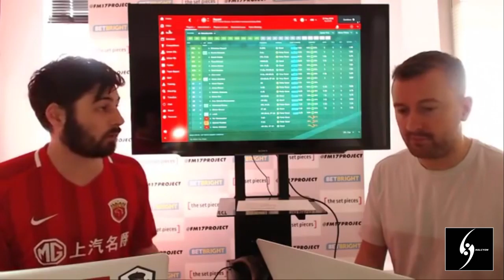Iain Macintosh on which historical figures would he game with: The Halcyon Show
A segment from my full interview with the current Managing Editor of Audio for The Athletic, former CEO of Muddy Knees Media, author of titles such as "Football Manager Stole My Life" and the creator of the fabulous FM Newcastle Challenge. "The Lord of the Games" himself, Iain Macintosh, where we discuss which historical figures he would game, and why?!

We discuss his career, the highs and lows, we talk about his current role, his advice and insight into the art of audio content creation as an experienced generator and salesman of that type of content, his passion and love for gaming, football, writing and producing, and so much more!!

According to Wikipedia - "Iain Macintosh is a British journalist, author and podcaster.

He has worked for ESPN, and has been the editor at The Set Pieces and written for The Guardian.He has also had articles in The Blizzard and Sports Illustrated, The Anfield Wrap,and has appeared on the BBC television programme Premier League World.

He has written numerous articles and books about the computer game Football Manager. He also authored a series of sports book entitled ‘Everything you would like to know about..’ with topics including football, golf, and cricket.

Macintosh was a co-founder of Muddy Knees production which produces The Totally Football Show, an off-shoot of The Guardian’s Football Weekly podcast which he, James Richardson, and producer Ben Green left in order to create their own product ahead of the 2017-18 season. The new shows attracted five million downloads in their first two months. and claim over 500,000 a week. As well as the flagship ‘Totally Football Show’, the ‘Totally Football League show’ was presented by Macintosh as a weekly podcast co-produced by AudioBoom - who reportedly saw their profits increase by 329% at the start of the 2017 season. Macintosh also appeared at Totally Football Live shows held at venues such as the O2, in London and Birmingham's Glee club. In 2020 Muddy Knees Media became part of The Athletic."

And incredibly funny, insightful and intelligent man, not only will you be blown away by the anecdotes and advice he has, but his passion and enthusiasm is unparalleled. I hope you enjoy!!

You can follow Iain on Twitter  @iain_games  or on YouTube  @Iain Macintosh  , his work with the Tifo channel on  @Tifo IRL  and  @Tifo Football  and you can find his other work, books, background and podcasts in the links below.

Special thanks to @Motion Made who provided the background graphics to this video via the and also to @Stomp's Playlist who provided the background music.